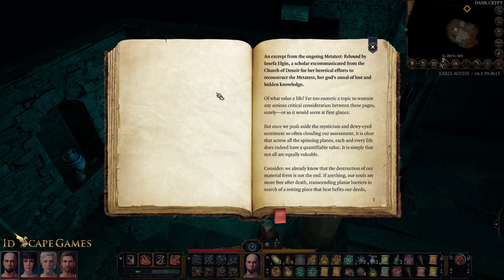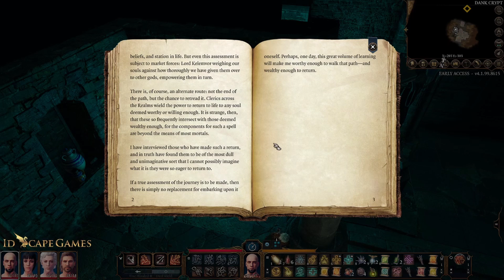Baulder's Gate 3 - Lets Play - Episode 5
Id Scape Games Presents a Let's Play of Baulder's Gate 5.  As we dive into all things D&D we wanted to make sure that you have access to the stories of new and old games from all things D&D.

Join us for our Live game Wednesday Nights at 6:30 PM CST, and make sure to follow on Twitch for your chance to win a free copy of Tasha's Cauldron of Everything, courtesy of id Scape Games!

Keep up to date with all things ISG at our Facebook

And if you happen to be an animal lover, check out our adorable mascot